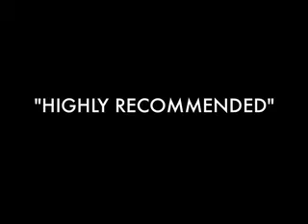Relentless Trailer 2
Critics respond to Relentless... and a little taste of what's to come.